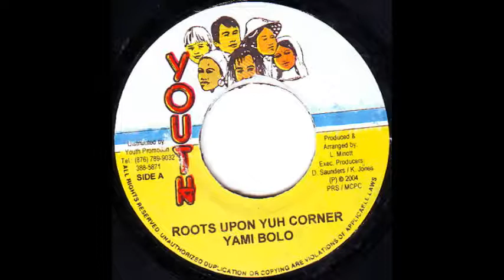Yami Bolo - Roots Upon Yuh Corner (2004)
Artist: Yami Bolo
Title: Roots Pon Yuh Corner
Producer: Sugar Minott
Label: Youth Promotion